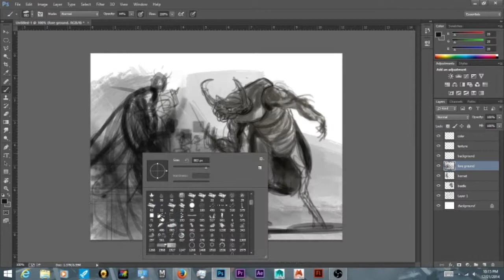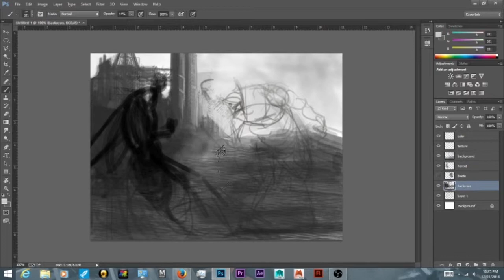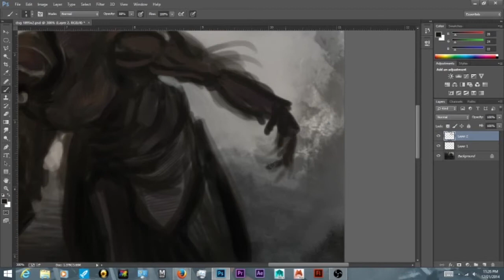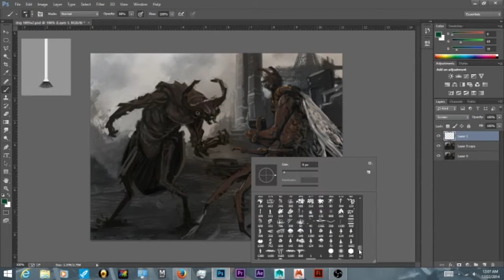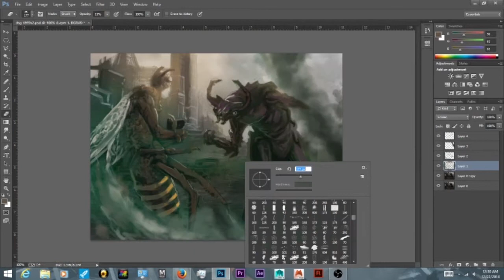stag beetle vs hornet